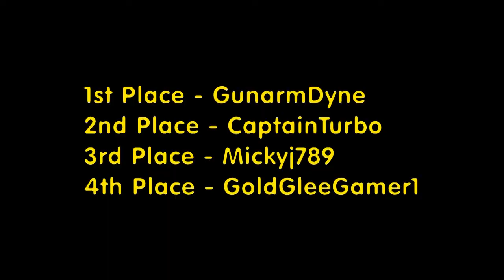Let's Race: Final Fantasy 4 - Part 6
For a rather lengthy game, some of us are getting through this rather quickly. In fact, two of us get close to the end in this video.